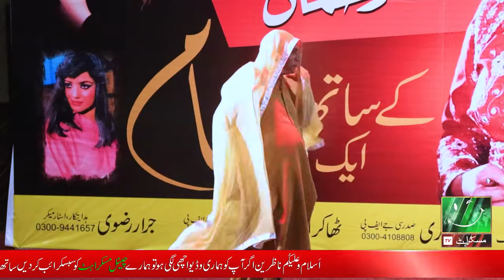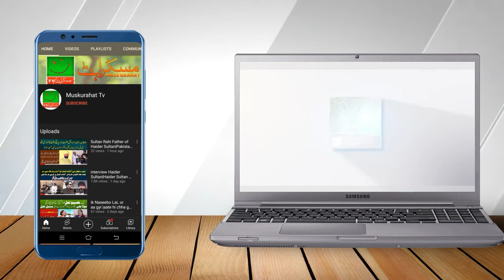Hassan Abbas Comedian funny Mimicry Parody of Noor Jahan and Reshman||MuskurahatTv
Please Visit Short Movie Channel (TWS FILM} WAR OF TIGER MOVIE